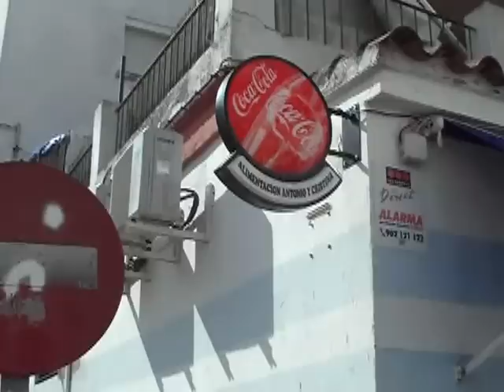Tienda De Alimentacion - (Mondaydriver.com) - Jerez de la Frontera, Cadiz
Mom and Pops store located in Jerez de la Frontera, Cadiz.